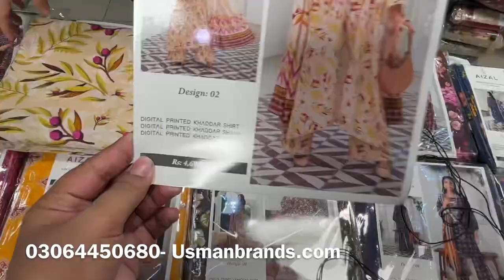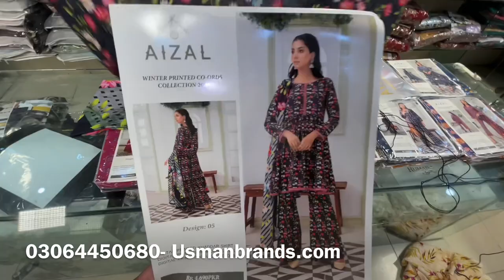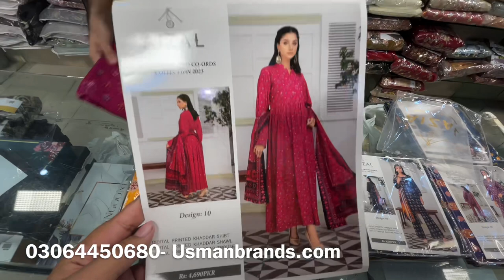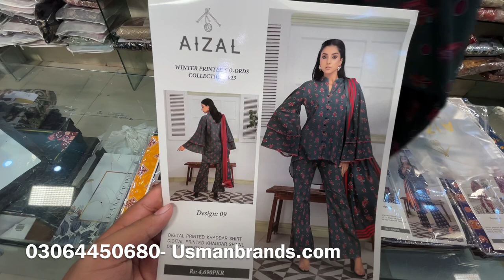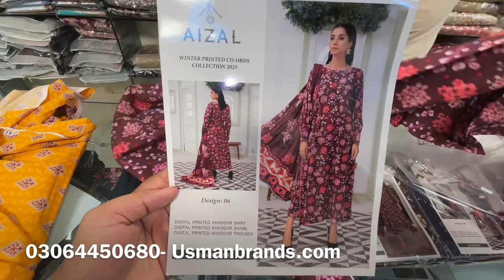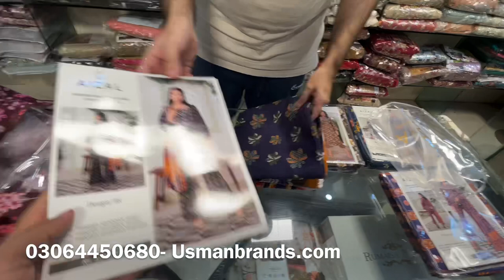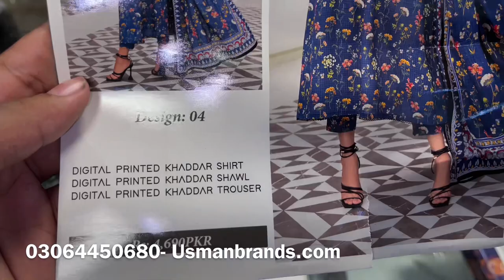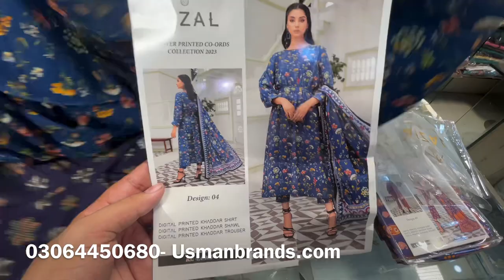Aizal Winter Restock | 2750 Only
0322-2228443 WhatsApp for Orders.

Join this Whatsapp group for Latest updates of Original Brands.